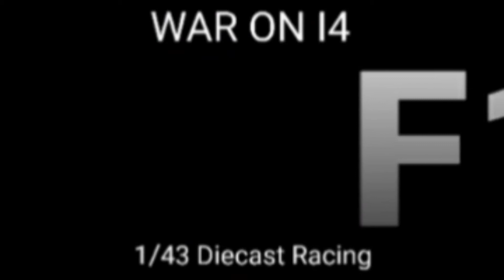The Future of The Diecast Open Wheel Series, 1/43 Formula 1.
Here are a few test runs of my custom 1/43 Formula 1 diecast cars. Next year The Diecast Open Wheel Series will go to a 1/43;class.